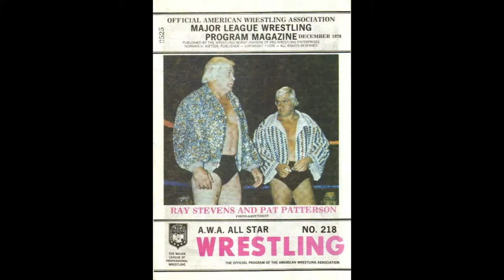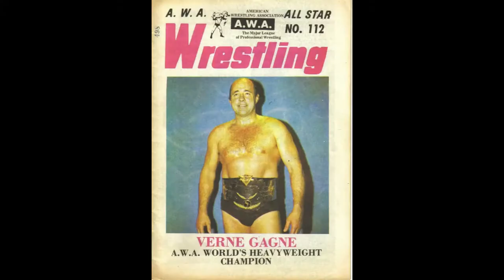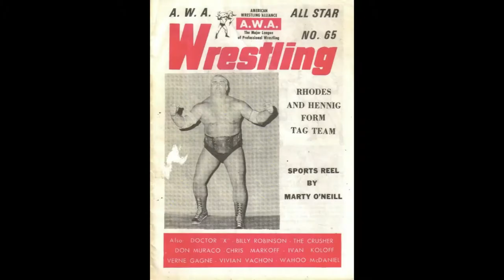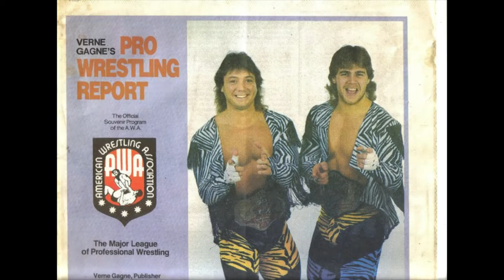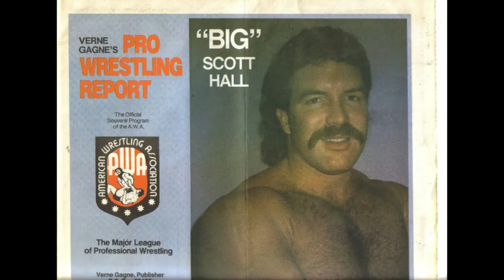AWA Wrestling Magazines From the 70s!